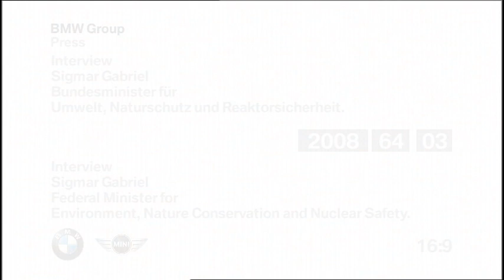Press Conference "MINI E, Berlin - Powered by Vattenfall"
Interview Sigmar Gabriel, Federal Minister for Environment, Nature Conservation and Nuclear Safety.